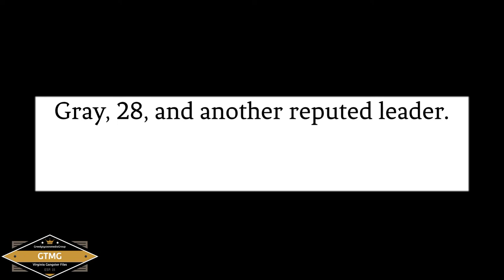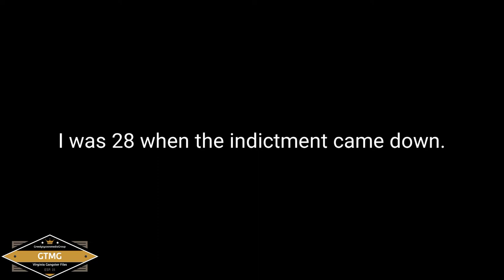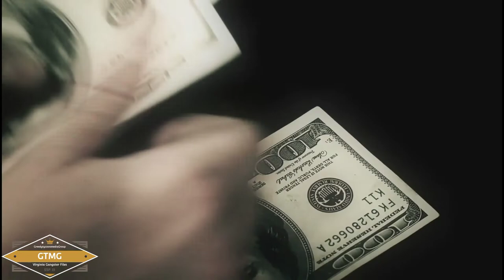VIRGINIAGANGSTERFILES🕵🏾‍♂️EP15..KEVIN GRAY..DC BIG BOSS‼️